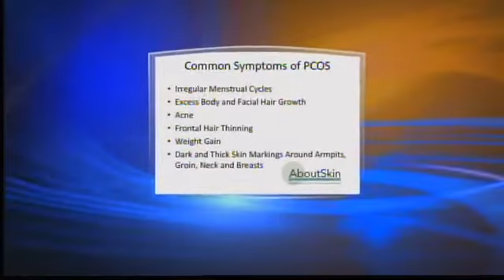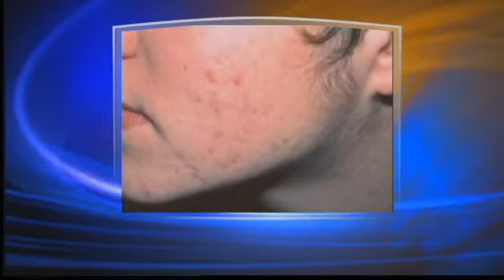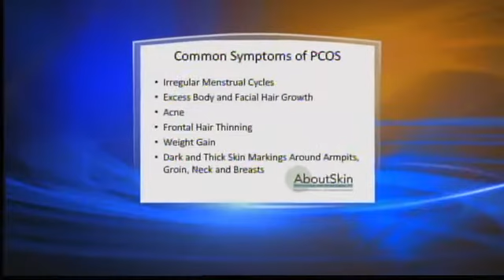Dr. Cohen Talk About Polycystic Ovarian Syndrome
6/30/12 - 7 a.m. - Dr. Cohen Talk About Polycystic Ovarian Syndrome and how to treat the symptoms.